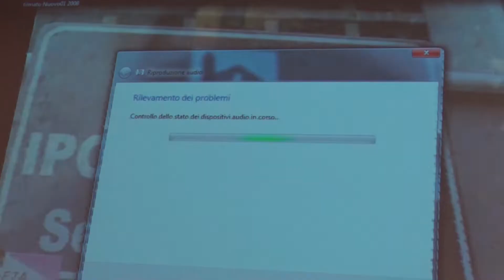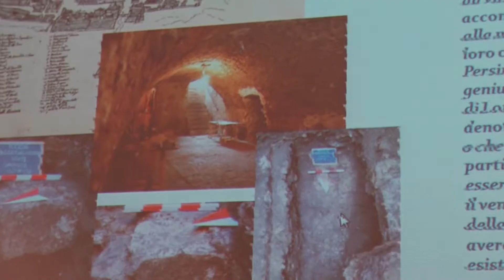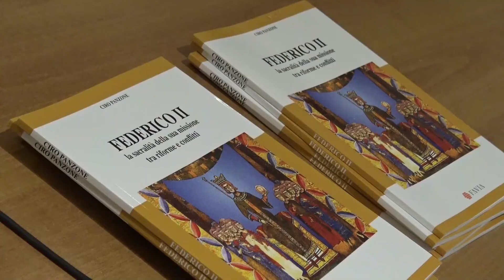Federico II - La sacralita' della sua missione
Presentazione del libro su Federico II dell'autore Ciro Panzone